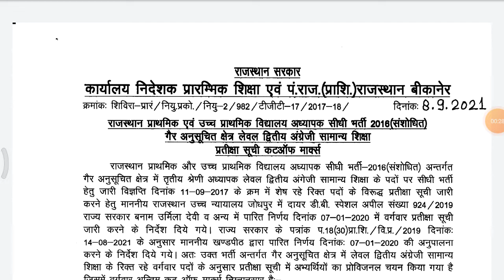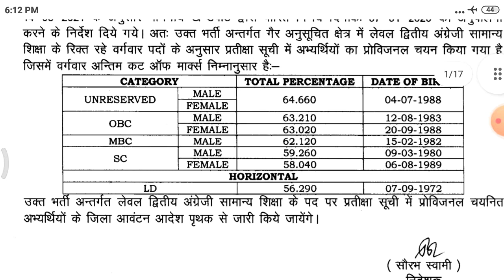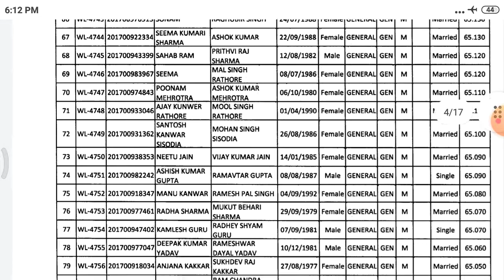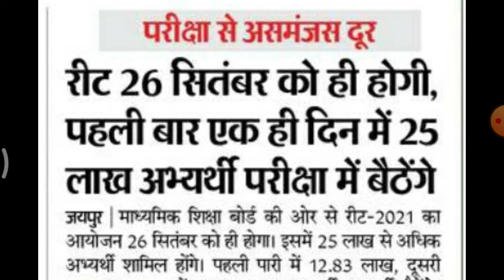रीट एग्जाम बड़ी खबर शिक्षक भर्ती Waiting list जारी देखें || Reet exam latest news today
reet bharti 2016 waiting list and cutt off out now
reet bharti 2016 English subject waiting list out now
reet 2016 waiting list news